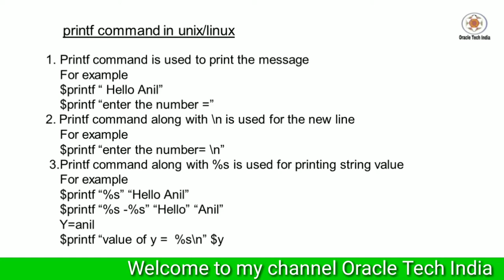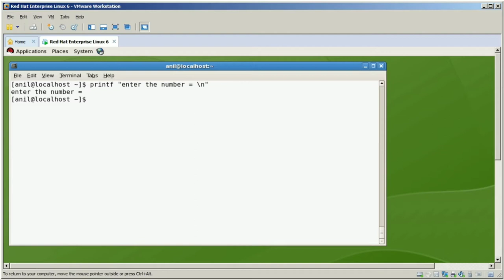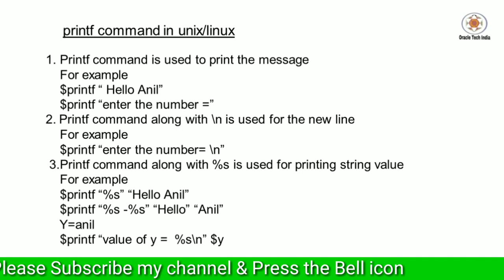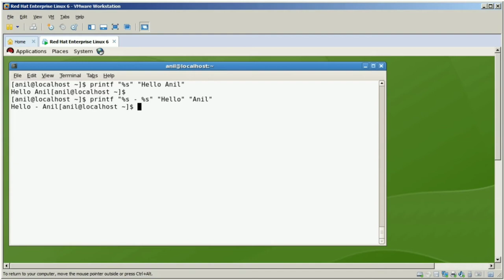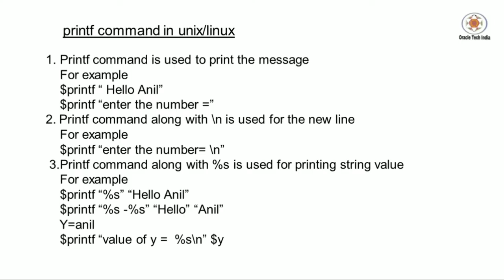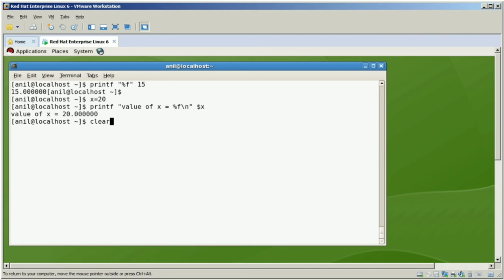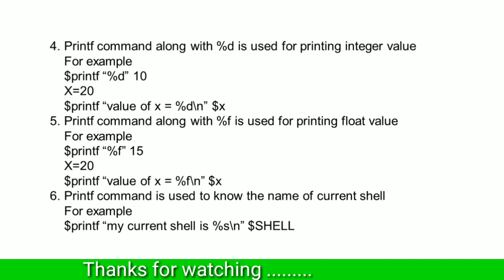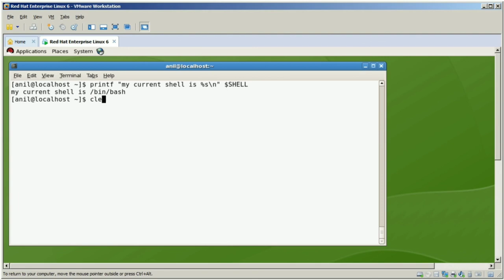Printf command in Unix/Linux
Topic : Demo of Printf command in Unix/Linux